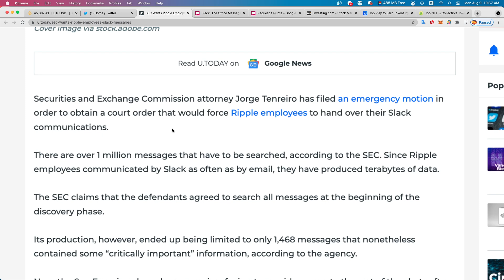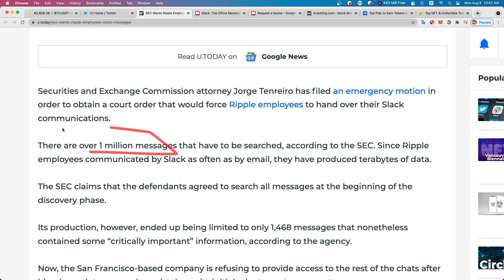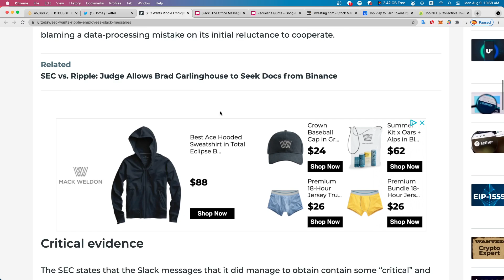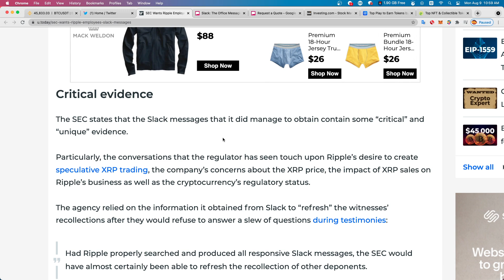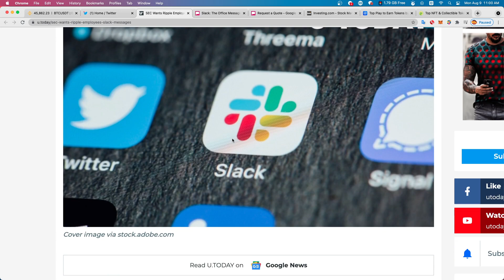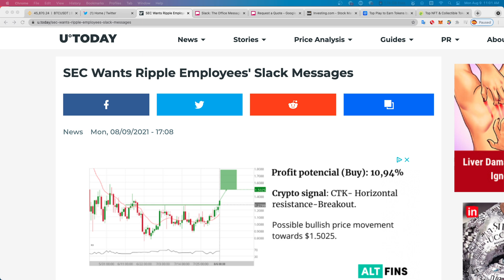너무 치졸한 SEC! 리플사 직원들의 메세지까지 요구!